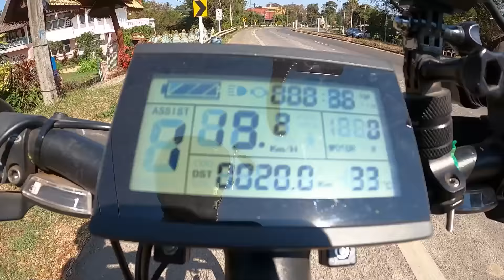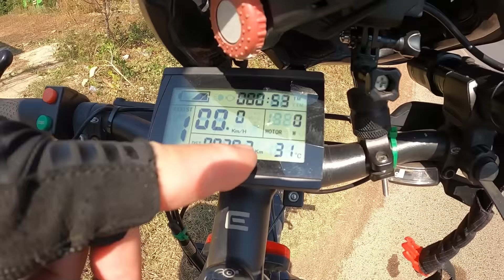Can't Stay Here Much Longer! Itchy Feet เบื่อแล้ว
Vlog#1221 This settling in is not working for me. Every year this time I get the same pinned up feeling. However there are many ways to escape the boredom. I will not Stay put.
61 Mu.1 phanomphanaruk rd.
ThatPhanom
 NakhonPhanom
48110 Thailand
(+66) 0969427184